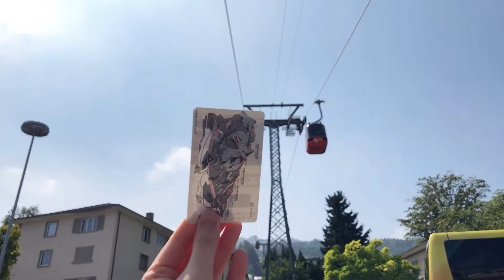Vlog 02 : Mouth Pilatus, Lucerne Switzerland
Mouth Pilatus

เขาพิลาทุสเป็นหนึ่งในเขาคู่เมืองลูเซิร์นที่เราเรียนอยู่ มีสัญลักษณ์เป็นมังกร เพราะเทือกเขาทอดยาวเหมือนมังกร และยังมีตำนานเล่าถึงที่มาว่ามีมังกรตกลงมาจากฟ้าเพื่อมาปกป้องดูแลหุบเขา บางคนก็ว่าบอกว่าชื่อพิลาทุสมาจากชื่อเจ้าเมืองโรมันปอนติอุส ปิลาตุสที่ถูกฝังอยู่ในทะเลสาบ

ระดับความงามคือ อื้อหือ อ้าหา ตั้งแต่นั่งชมวิวในเคเบิ้ลคาร์น้อย ไปจนถึงจุดที่ 2 “Fränkmüntegg” เขียวมากกกกก ร่มรื่นเย็นสบาย มองไปทางไหนก็คือดี จากนั้นเราก็ขึ้นเคเบิ้ลคาร์ใหญ่ไปยอดเขาเพื่อเดินเท้าต่อไปถึงจุดสูงสุด  บันไดสูงชัน แต่พอผ่านมาได้เหมือนเราพิชิตอะไรบางอย่าง บวกกับวิวบนยอดเขา โอ๊ยยย คือมันดีมากอะ น้ำตาจะไหล

ยังไม่พอค่ะ มาทั้งที ก็ต้องลองของเล่นกันหน่อย นางชื่อว่า Tobaggan Run ต่อคิวประมาณชั่วโมงนึง เหมือนนั่งเลื่อนที่มีบังคับตรงกลางเพื่อเพิ่มหรือลดความเร็ว สไลด์ลงมาตามทางที่เลื้อยลดคดเคี้ยว ล้อมรอบไปด้วยภูเขาและน้องวัว จะมีเสียงกระดิ่งที่คล้องคอน้องดังสะท้อนท่ามกลางหุบเขาอะแกร๊ แง ดีอีกแล้ว!

สรุปแล้วเป็นวันที่แฮปปี้มากกกกก อยากไปเขาอีกหลายๆ ที่เลย  ที่สำคัญมหาลัยออกค่าใช้จ่ายให้หมดเลยจ้า ฟินตรงนี้คิคิคิคิ ชอบแบบวิดีโอกันมั้ย ถ้าได้ไปอีกจะพยายามเก็บภาพมาฝากนะ ไม่รู้จะได้ทำบ่อยมั้ยเพราะเรียนหนักมากจ้าพี่จ๋า ฮึบ! เก็บพลังวันนี้ไว้ต่อไป

Musician: Rook1e